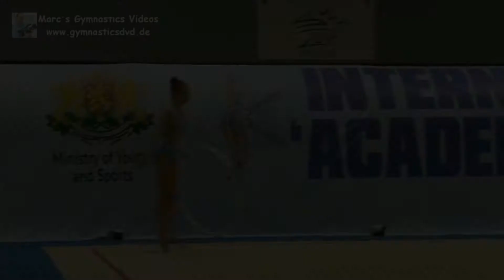Velina Vencislavova (BUL) - A2003 01 - Winter-Cup Sofia 2019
Velina Vencislavova (BUL) - A2003 01 - Rhythmic Gymnastics Academic Winter-Cup Sofia 2019